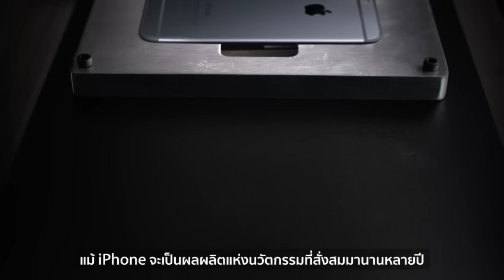Apple - Liam (TH Sub)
Apple. 'เราออกแบบแถวการทำงานของหุ่นยนต์ที่สามารถแยกชิ้นส่วนโทรศัพท์ได้กว่า 1.2 ล้านเครื่องต่อปี ขอแนะนำให้รู้จักกับ Liam'